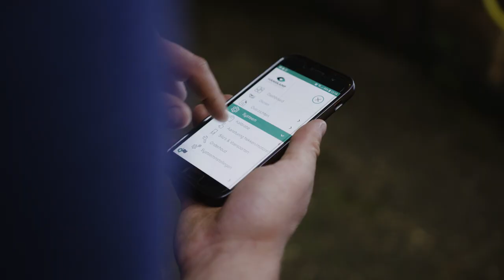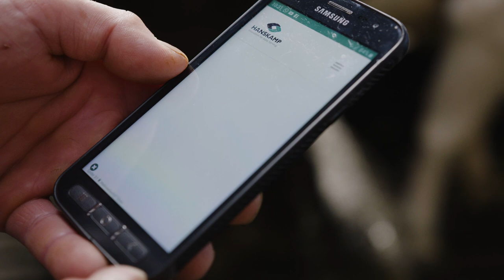Hoe werkt het CowToilet in de praktijk? | Hanskamp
Het CowToilet omvat meer dan alleen stikstofreductie en levert direct pure urine op. Maak kennis met het CowToilet tijdens onze open dagen of neem contact met ons op voor meer informatie of een individueel bezoek aan een van onze testlocaties om het CowToilet met eigen ogen in werking te zien.

Hanskamp is een technische innovatiebedrijf gevestigd in het Achterhoekse Doetinchem. Wij ontwikkelen en verkopen praktische oplossingen voor melkveehouders in de gehele EU en daarbuiten. Bij de ontwikkeling ligt de focus op een beter dierenwelzijn en meer arbeidsgemak in voor de veehouder. Dit doen we vanuit de missie: het bevorderen van een rendabele en toekomstbestendige melkveehouderijsector. Bekende producten van ons zijn de MultiDos (voorheen PropyDos), L’port Sluithek, de PipeFeeder krachtvoerdosator en het CowToilet.

Op het Hanskamp YouTube-kanaal vindt u productvideo’s, instructievideo’s en video’s die laten zien wie Hanskamp is als bedrijf of waar wij voor staan. Op dit kanaal wordt iedere 3 maanden een nieuwe video geplaatst. Wil je dit niet missen?

📍Locatie:
Broekstraat 17
7009 ZB Doetinchem